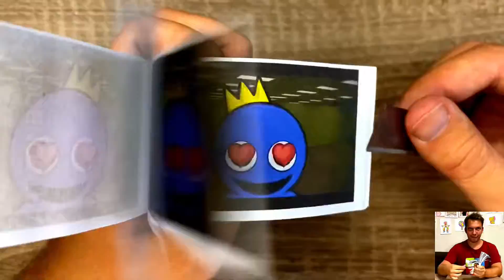What's in the box rainbowfriends